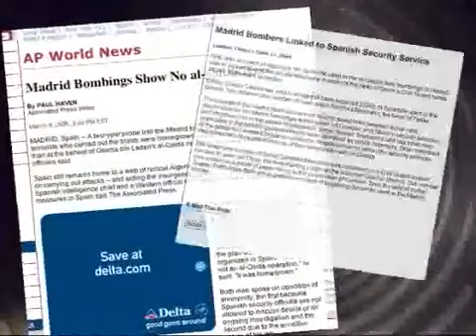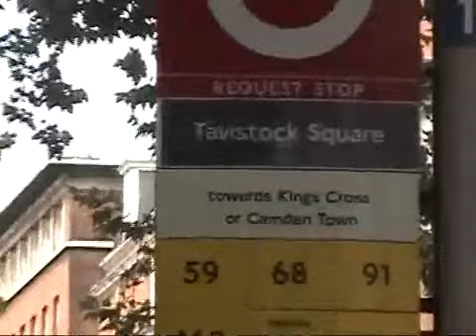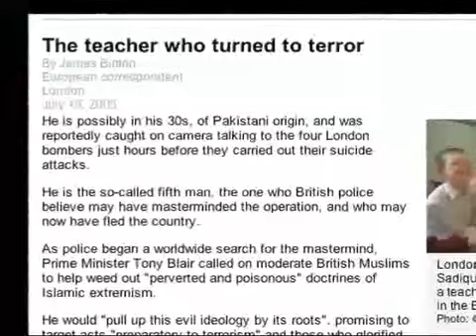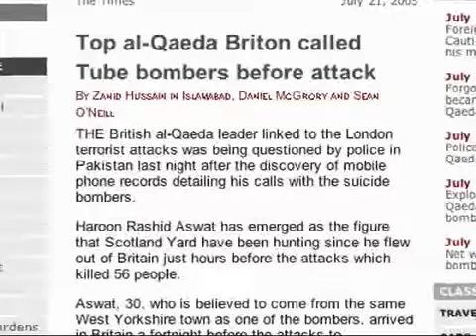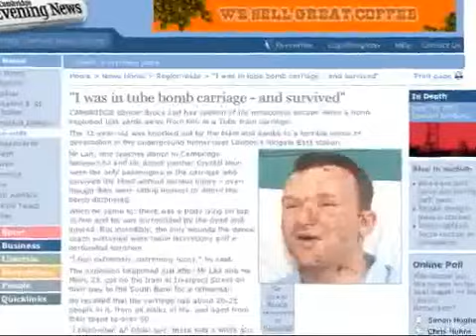Alex Jones: Terror Storm Final Cut 3 of 14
Alex Jones, Terror Storm Final Cut is a documentary revealing the actions, polices and agenda of global elites before and after 911 to circumvent the US constitution and Bill Of Rights for their own sick dreams for power, control and extortion of money of the American people! For more information on the global elite and their agenda